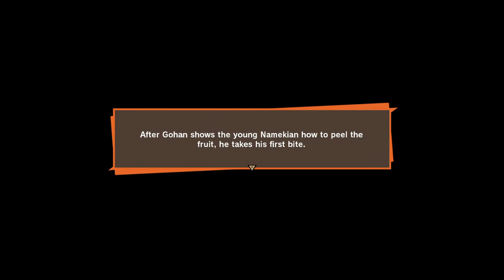DRAGON BALL Z: KAKAROT - Gohan's Sub Story #20: "Victimized Namekian"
A Frieza Force Soldier is tormenting a Namekian child! Beat the bully and save the kid!